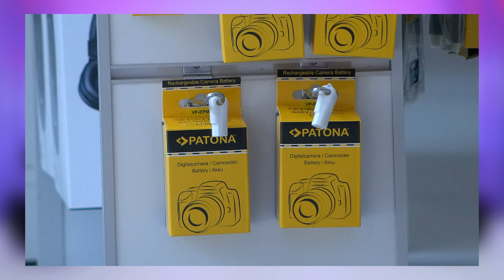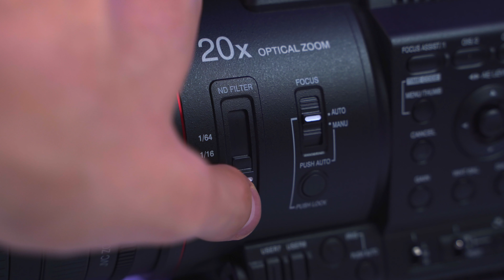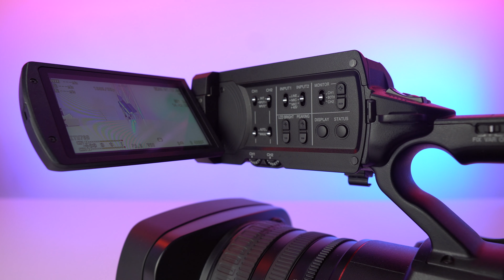Cauti o camera video pentru LIVE Streaming?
Noi credem că JVC HC500 și HC550 sunt cele mai complete camere destinate transmisiunilor live și nu numai. Vin la pachet cu toate funcțiile de care ai avea nevoie și te scapă de o grămadă de alte probleme care pot apărea când vine vorba de producție.